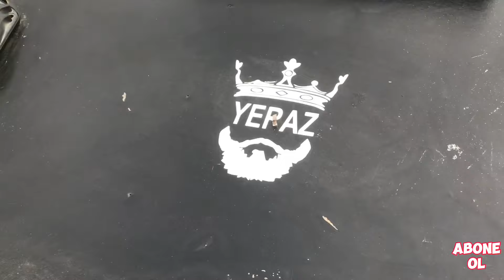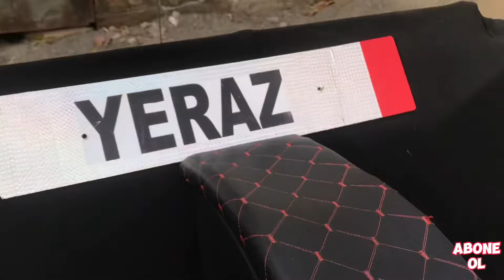VELOMAŞIN ƏTRAFLI VİDEO!!!(TİKTOKDA TREND OLAN HƏMİN VELOMAŞIN🥰)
Salam Dostlar Necəsiz? Xoş İzləmələr!